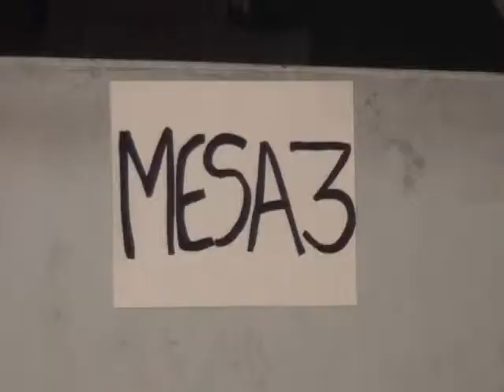2.833 bellanitas participaron de la consulta del polo democrático en Bello